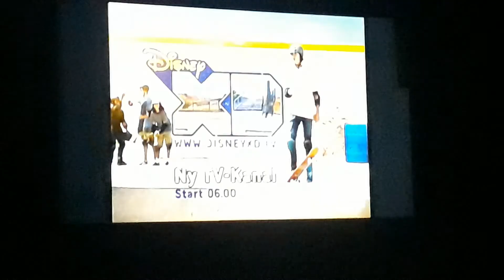End of Toon Disney Nordic! I captured it on TV.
A blissful thanks to VGX / TVHolidays to this video.